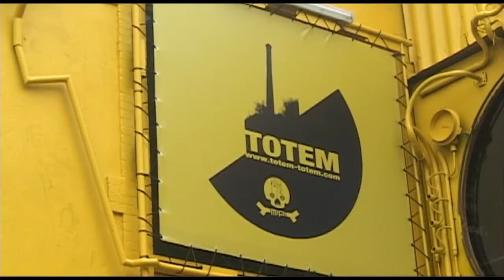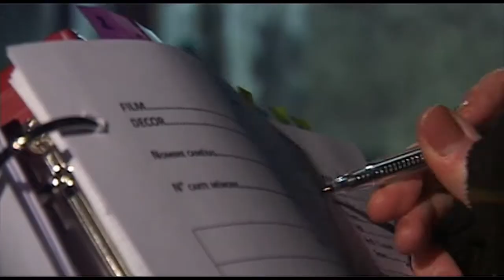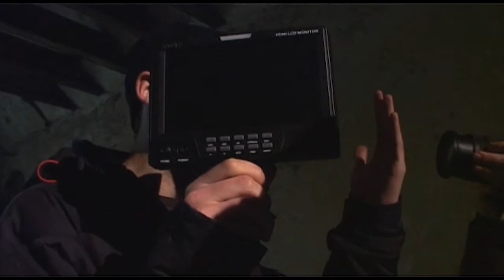Clip Regardless of destination - Expect Anything - Making of: partie 5